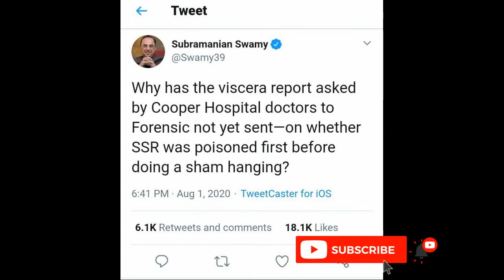Sushant-க்கு விஷம் கொடுக்கப்பட்டதா? | Is Sushant Singh Poisoned before hanging? |Tamil|Maya Channel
சுஷன்ட் சிங் இறப்பில் சந்தேகம் உள்ளது அவர் தூக்கில் தூங்குவதற்கு முன் விஷம் அறிந்து உள்ளார் என்று.